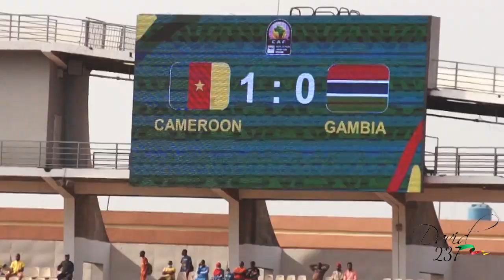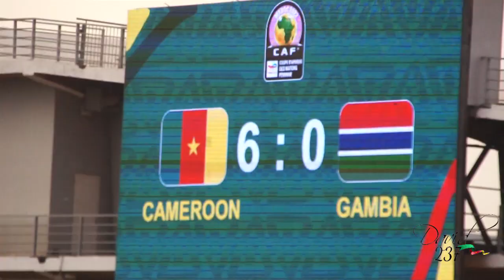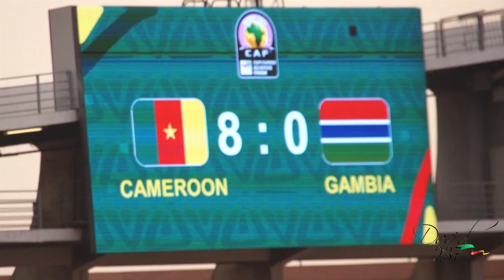LIONNES INDOMPTABLE CAMEROUN & GAMBIE 8 🆚 0 EN FAVEUR DU CAMEROUN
Eliminatoires can féminine Maroc 2022